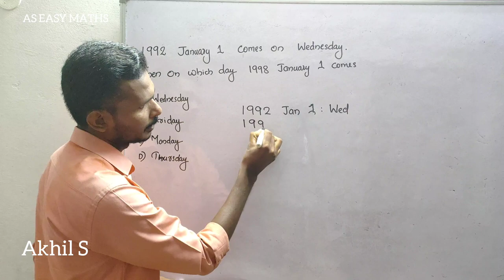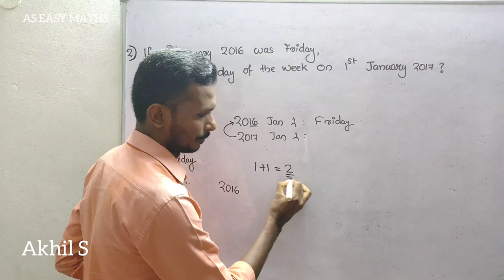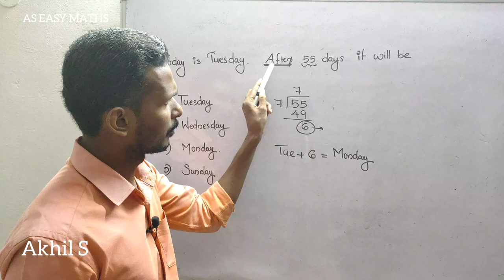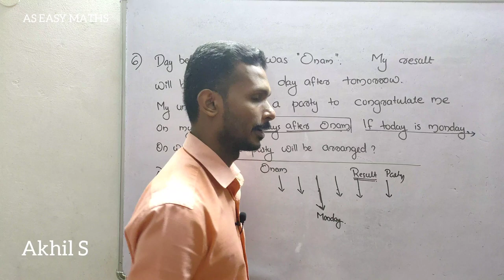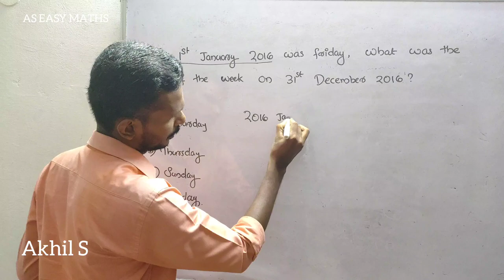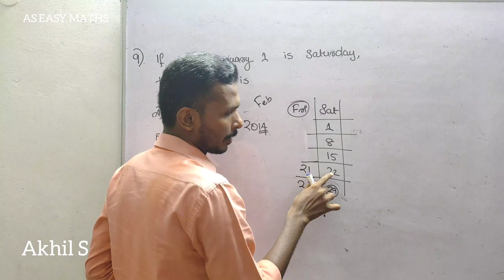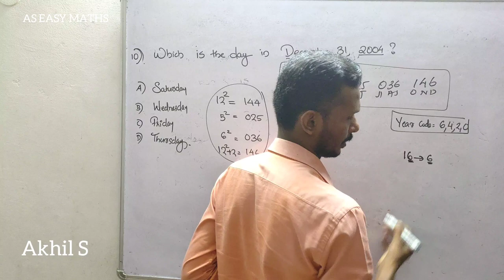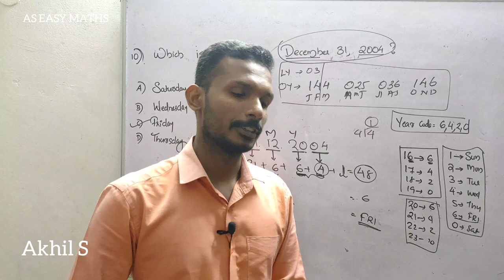CSEB MATHS // Calendar Previous Questions Cooperative bank maths// as easy maths // Akhil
CALENDAR

Any doubts WhatsApp
Akhil S
as easy maths